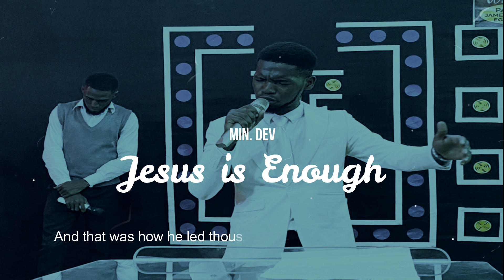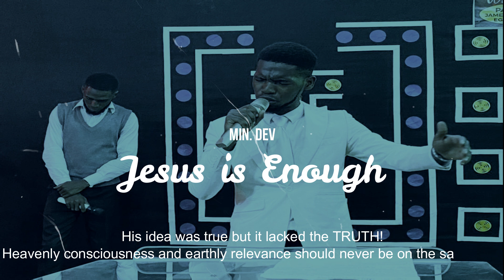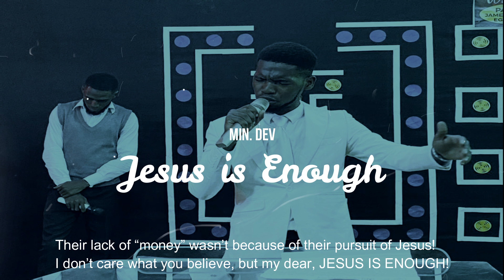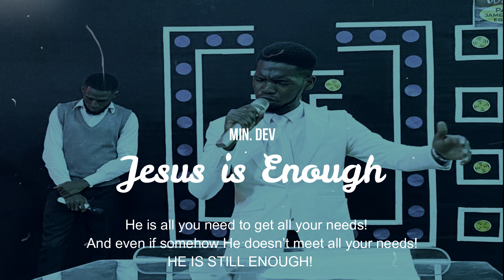Jesus is Enough (Intimacy Sessions) - Min. DEV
In Him we live, move and have our being!

Jesus is Destiny to us!

Jesus is Greatness to us!

Jesus is Success to us!

Jesus is Enough!

No Jesus, no life!